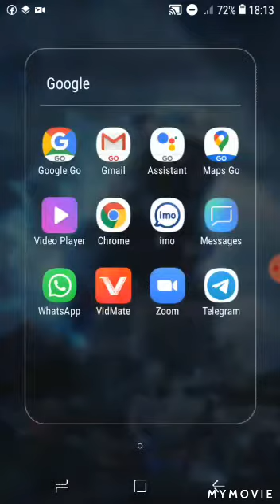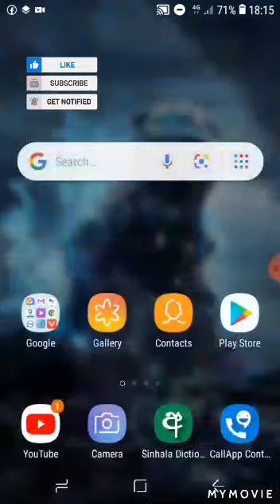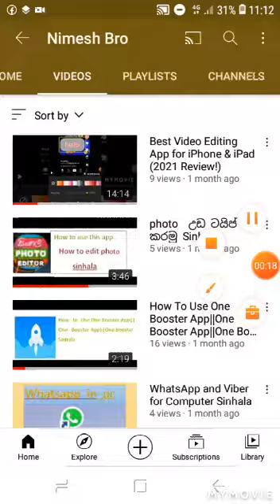How to Hide WhatsApp Online Status & Blue Tick - No extra application needed in sinhala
How to Hide WhatsApp Online Status & Blue Tick - No extra application needed in sinhala , (whatsapp   රහස්)